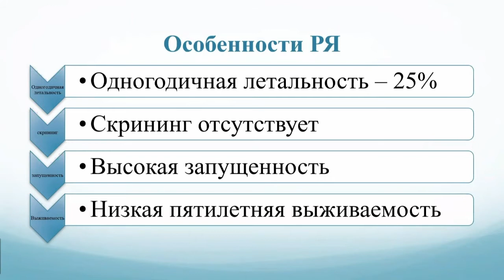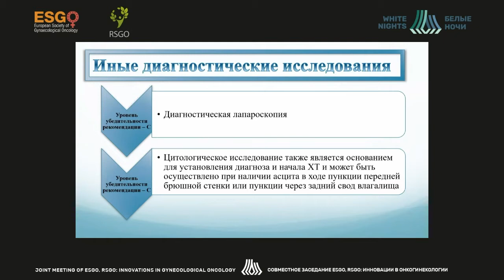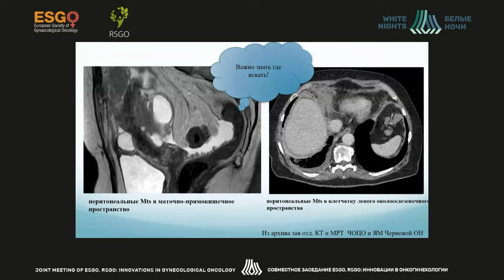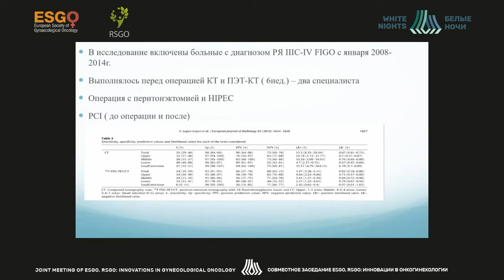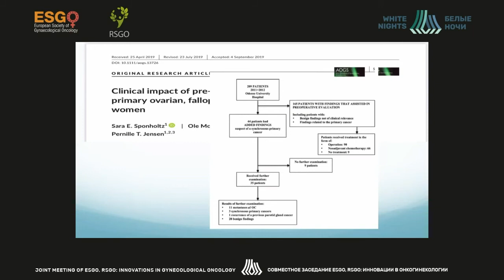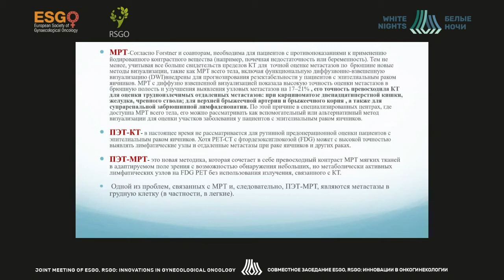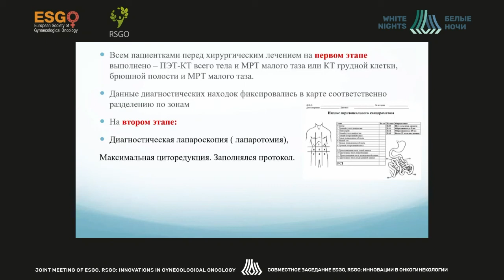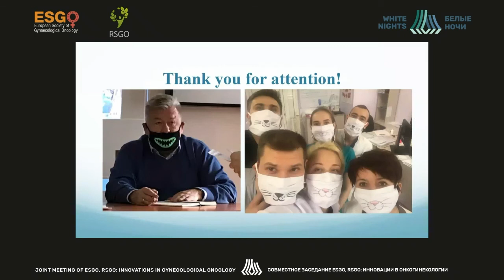Лучевые методы диагностики рака яичника (Саевец В.В.)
Саевец Валерия Владимировна -  врач-онколог, хирург ГБУЗ "ЧОКЦО И ЯМ", г. Челябинск